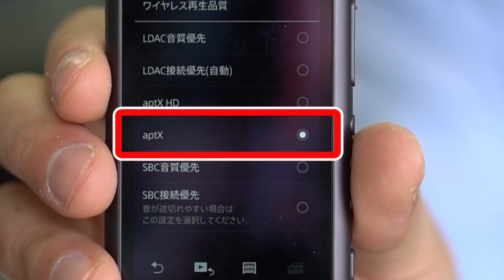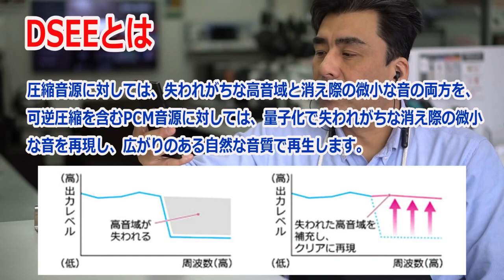Tai nghe chống ồn không dây Sony WI-C600N- happystores.com.vn